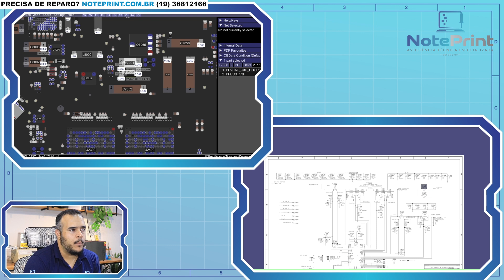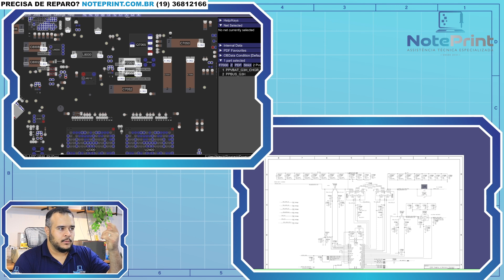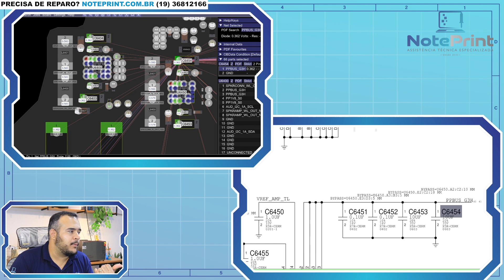O PERIGO DE USAR CARREGADOR FALSIFICADO - REPARO MACBOOK PRO A1707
O perigo de utilizar carregador falsificado neste vídeo explico um pouco as consequências que podem ocorrer em seu macbook.

E se você precisa de reparo em NOTEBOOK ou MACBOOK segue informações abaixo:
Não cobramos orçamento, orçamento totalmente gratuito.
Para maiores informações entre em contato através de um dos nossos canais abaixo:

Endereço para envio de equipamentos:
Av. 9 de julho, 125A - CENTRO - SÃO JOSÉ DO RIO PARDO - SP CEP: 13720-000
Noteprint Assistência Técnica
Rogerio Luis Soares Fernandes – ME
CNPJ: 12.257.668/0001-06